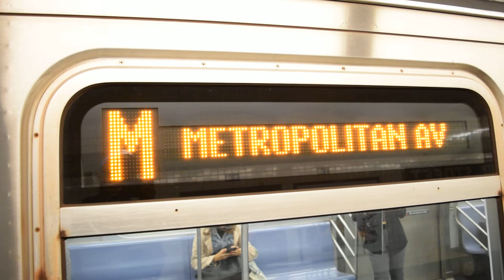(2000th VIDEO!!) Brooklyn-bound R160A-1 (M) train at 14th Street (IND 6th Avenue Line)